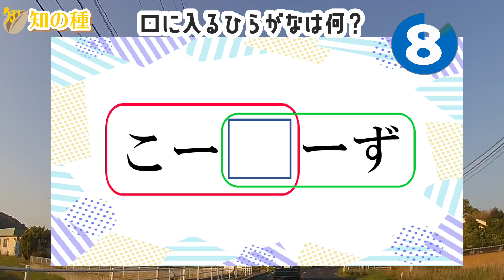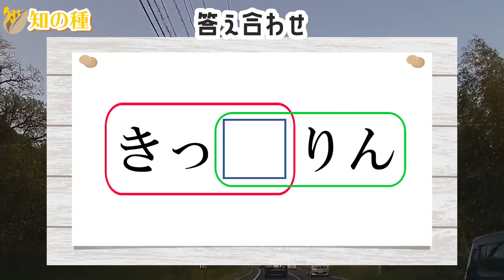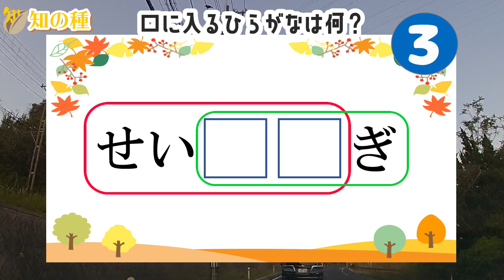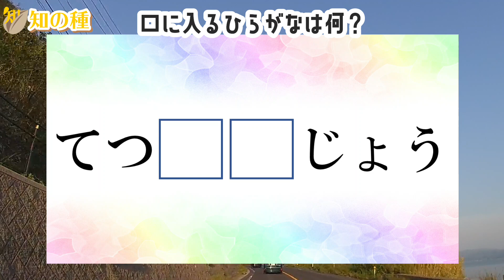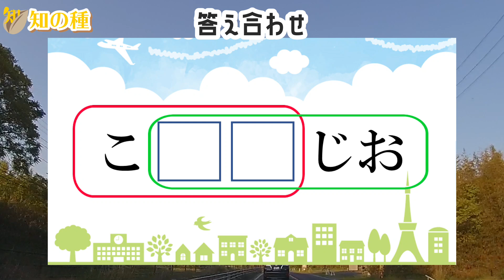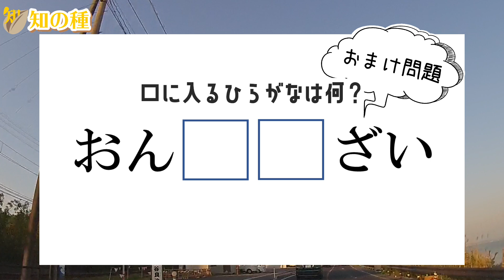🍎脳が喜ぶマス埋め脳トレ🍎共通する言葉を考えて判断力を鍛える全10問！認知症予防の簡単な言葉遊びクイズ！vol33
マスに文字を入れて2つの単語を完成させる認知症予防に最適な穴埋めクイズです。
残り10秒でヒントの四角が表示されます。

推測力、言語記憶力、想像力を鍛える効果があると言われていますので、脳の老化予防に最適の脳トレです。

0:00 オープニング
0:20 1問目：こー□ーず
1:20 2問目：きっ□りん
2:09 3問目：せい□□ぎ
3:01 4問目：べん□□しつ
3:49 5問目：とく□□きん
4:42 6問目：てつ□□じょう
5:37 7問目：にん□□じゃー
6:36 8問目：くつ□□じき
7:24 9問目：こ□□じお
8:22 10問目：う□□し
9:08 おまけ問題